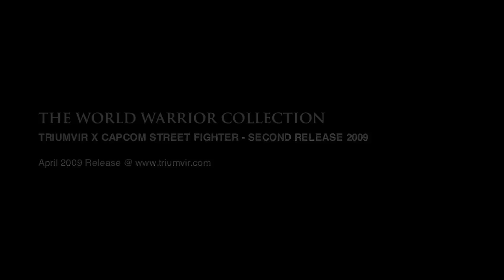Triumvir x Capcom Street Fighter: The World Warrior Collection & The Shadaloo Collection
Triumvir x Capcom Street Fighter: The World Warrior Collection - Second Release April 2009, Triumvir x Capcom Street Fighter: The Shadaloo Collection - First Release November 2008.